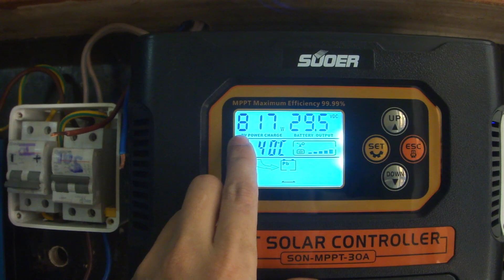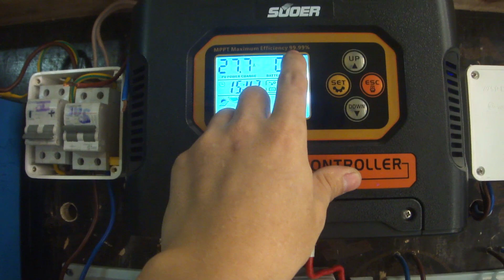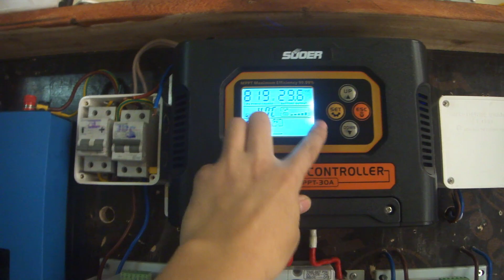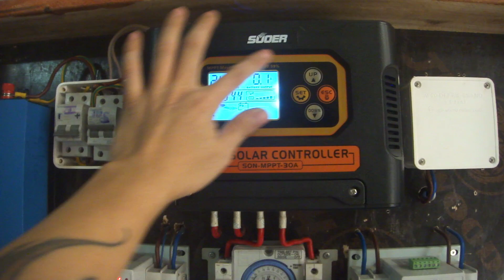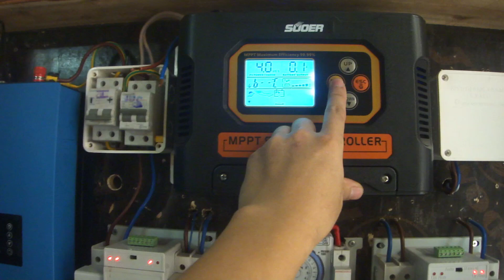TEST THỰC TẾ SẠC MPPT 30A VỚI HỆ 24 VOL & CÙNG 800 W PIM NLMT ( SOLAR )